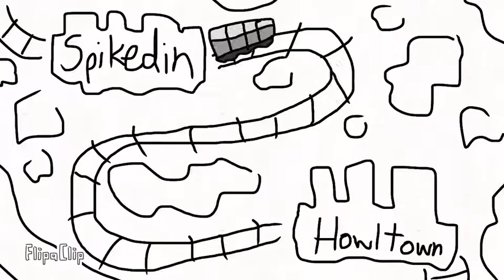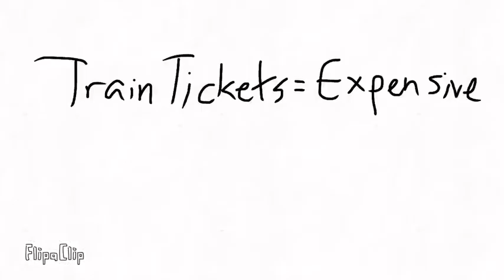Money, money, money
Willow: Gray tabby
Caramel: Brown house cat
Elm: Dark gray tabby, Willow's sibling